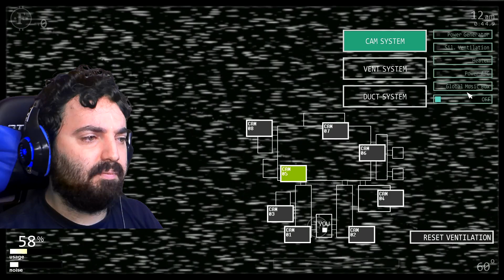PLAYING FNAF ULTIMATE CUSTOM NIGHT ON THE SWITCH!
I am playing FNAF Ultimate Custom Night on the Nintendo Switch!  It is an Arcade Style Game with minimal lore but a few theories.  Also, the most annoying character of Ultimate Custom Night will always be Dee-Dee.

I hope you enjoy what I bring to the table.  God Bless You Rock, don't forget it.

EAR BUDS
GO-PRO 3+ FRAME
MIC STAND
MICRO MEMORY CARD
LAVALIER MIC
TRI-POD FOR GO-PRO
MIC CABLE
MIC COVER
GREEN SCREEN STAND
MEMORY CARD